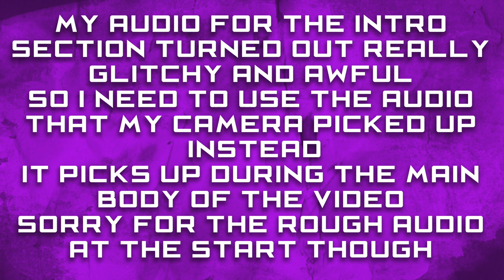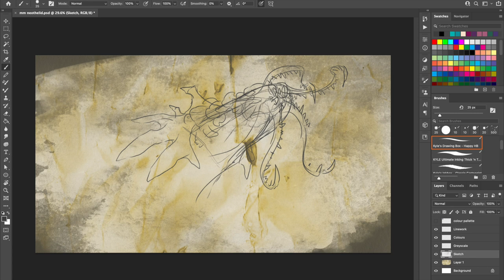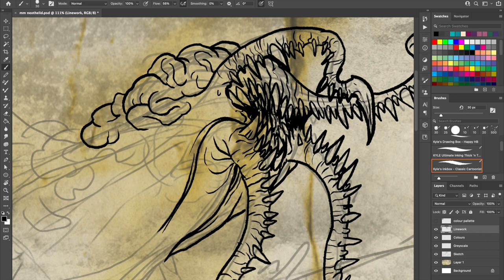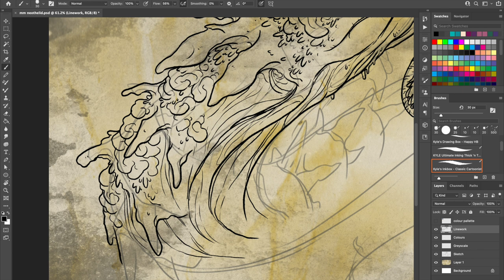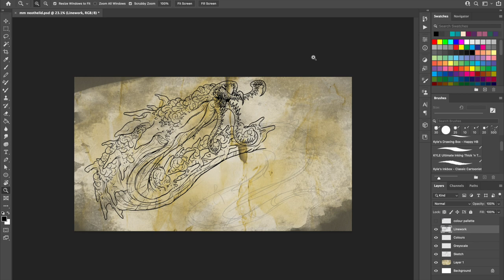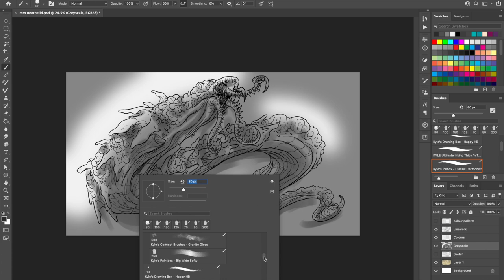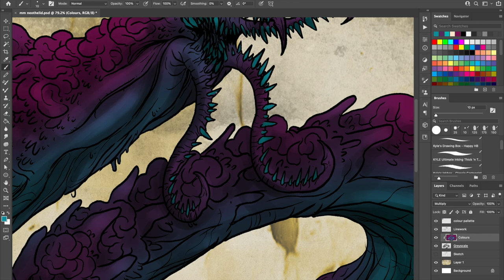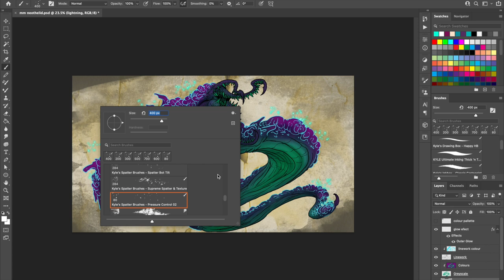Monster Monday: Neothelid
Welcome back to another Monster Monday: A series where I'll be drawing a monster from Dungeons and Dragons while I talk about it's lore, history in the real world and what they're like to use as a DM or fight as a player.
In this video, I talk about Neothelids; What happens when Illithid tadpoles get too big for their brains!
If you want to use a Neothelid in your game, or find out more, you'll need:

The music in the background was "Wizardwave" by Fish. which you can find on his channel, here: